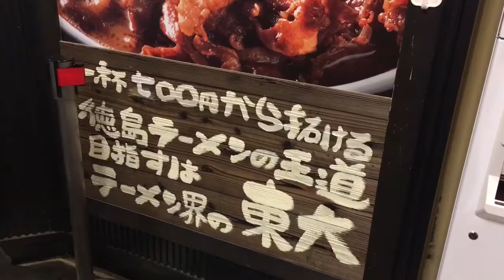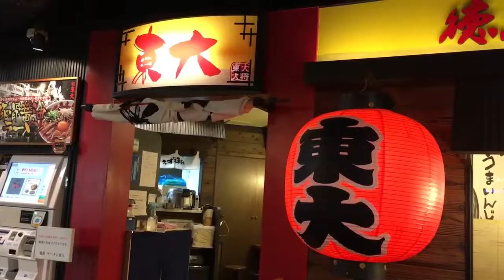ラーメン東大 京都拉麺小路店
JR京都駅の京都拉麺小路にある徳島ラーメンの店です。